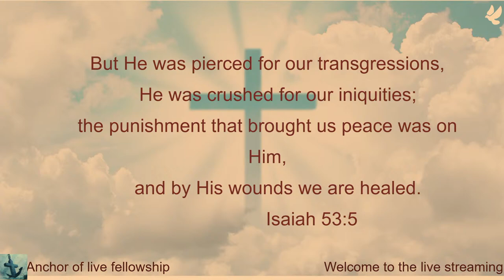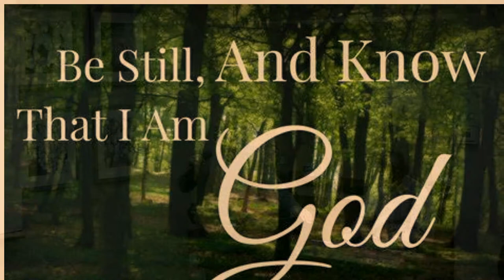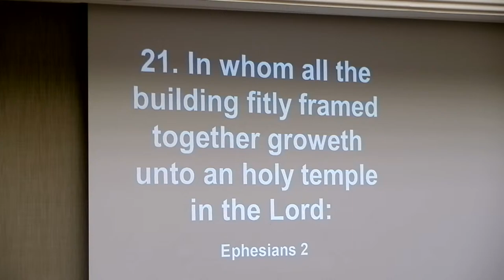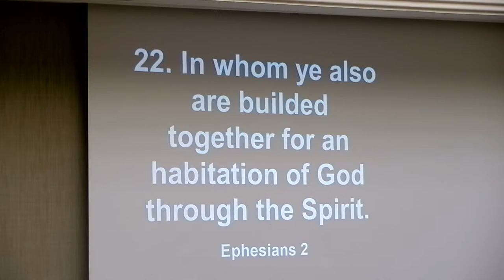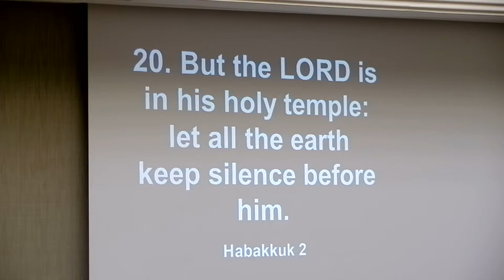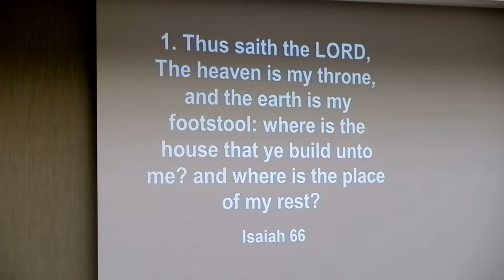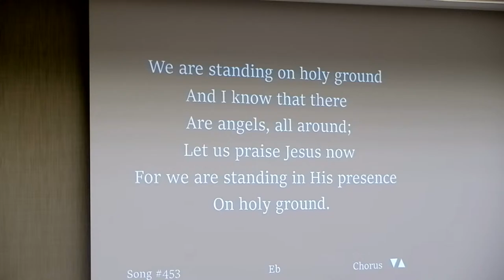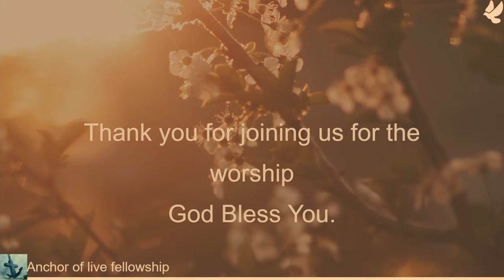04/12/2024 - Friday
Friday Services start at 7:30 PM (PST)
Sunday Services start at 10:30 AM (PST)